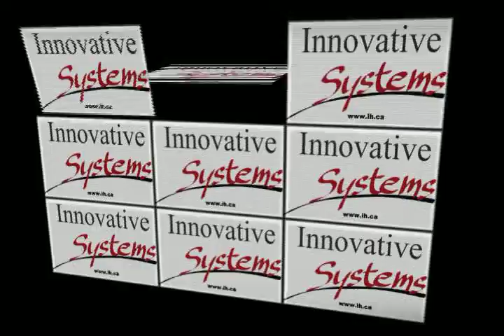Innovative Systems Ampfest 2009-Beer In The Headlights3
Innovative Systems Ampfest 2009 presents Beer In The Headlights signature song!  Thanks to Andy Flinn from Ampfest 2009 and Innovative Systems for the live video production.